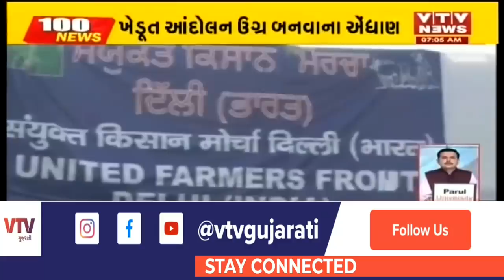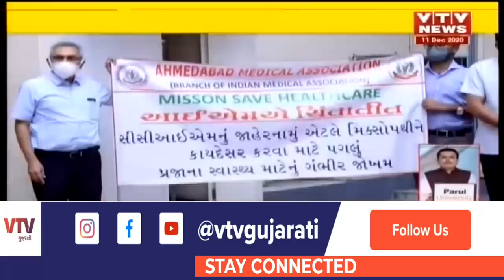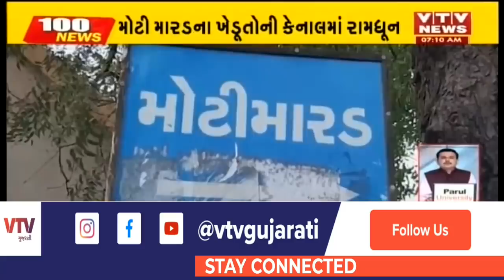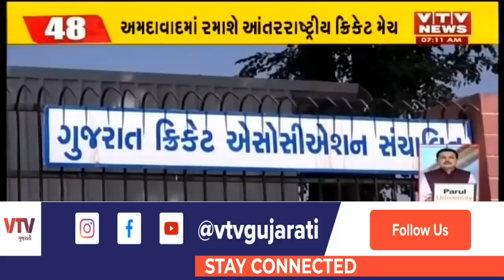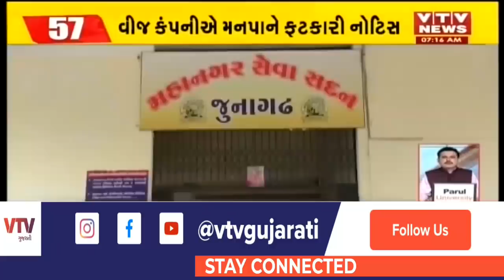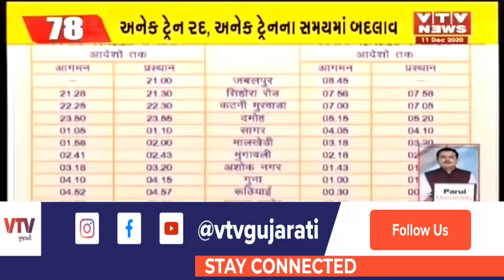આજના સવારના મહત્વના સમાચાર । 100 News| VTV Gujarati News ।11-12-2020